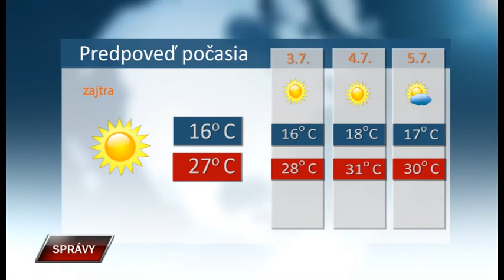Spravy 1 7 2021